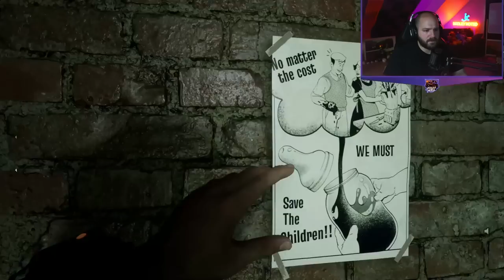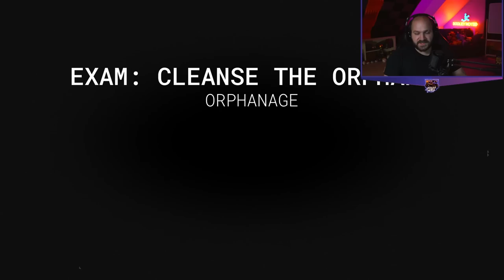PLAYING THE HARDEST DIFFICULTIES! | The Outlast Trials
Jeremy teams up with Platy, Fooya, and Greg to try and escape the hell of Outlast Trials!